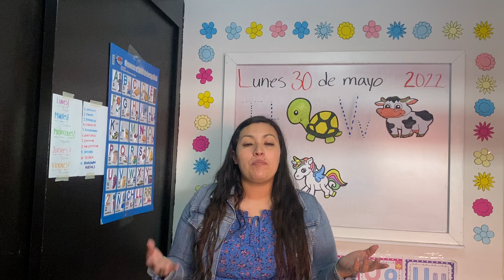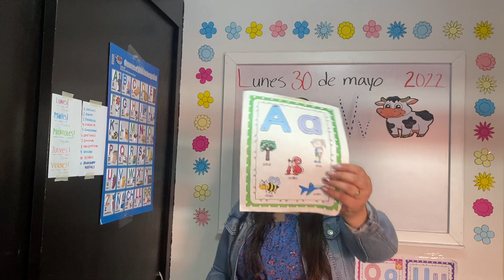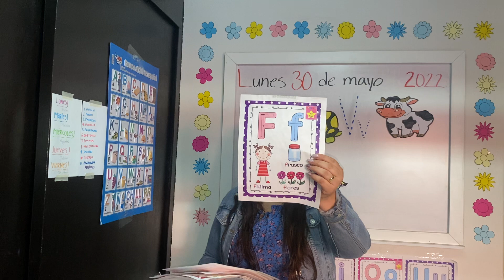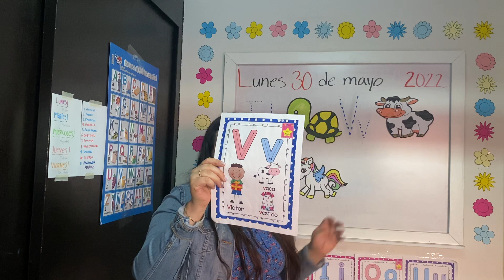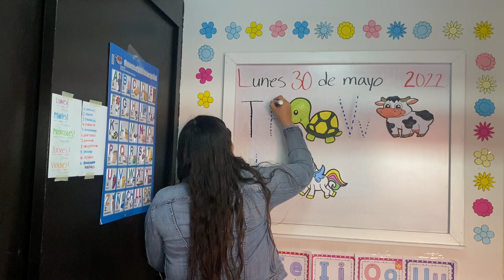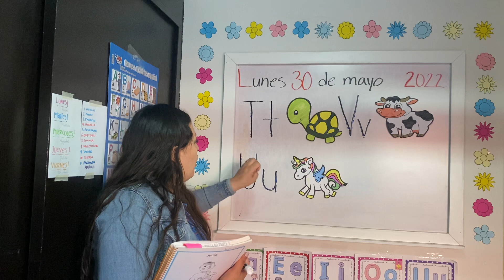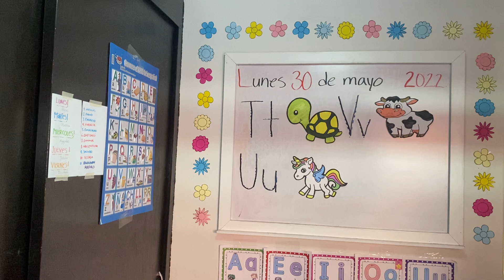LUNES 30 DE MAYO DEL 2022. “JARDÍN DE NIÑOS WINNKY”